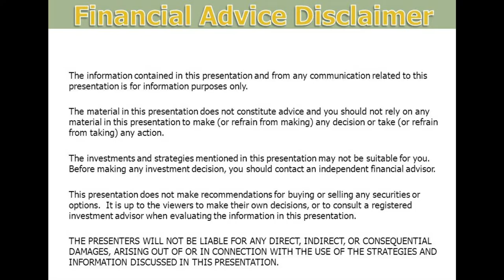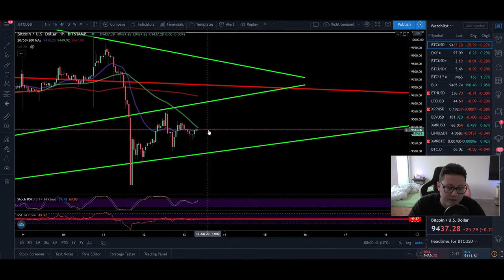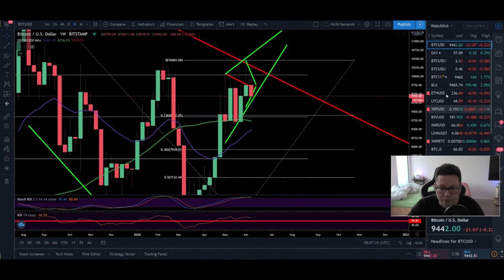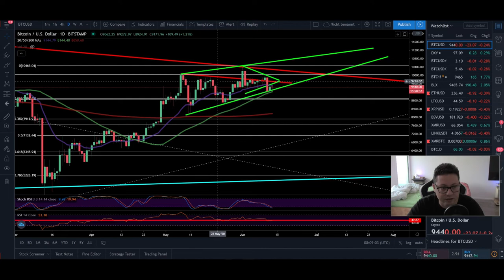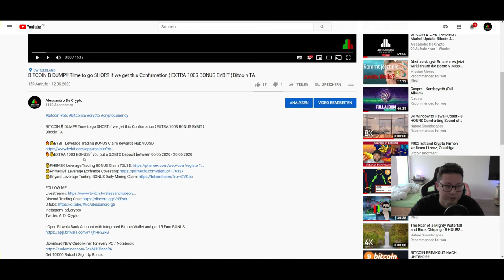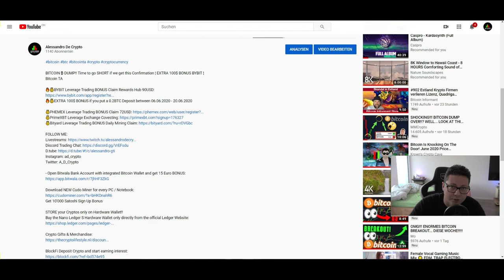BITCOIN ₿ 20 Daily MA still resistance ¦ CME close 9500 ¦ 🔥EXTRA 100$ BONUS BYBIT🔥 ¦ Bitcoin TA